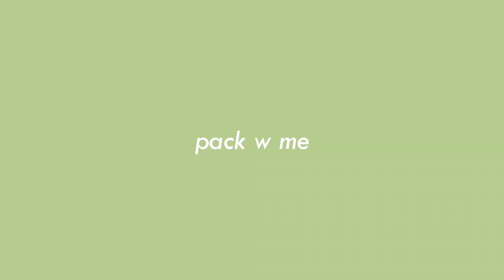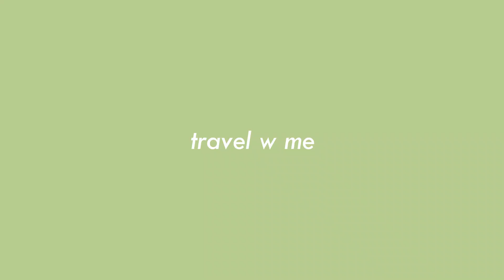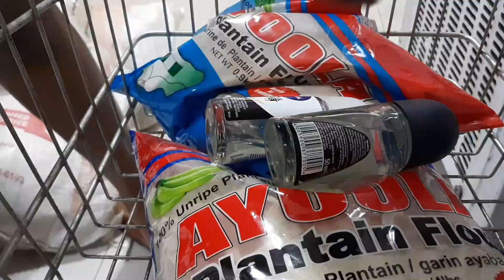VILLAGE VLOG #1|TRAVELLING TO DELTA STATE FOR CHRISTMAS,SHOP/PACK WITH ME,AGBOR MODERN MARKET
My average instagram @byblosom
binge my videosss

tags(ignore)

village travel vlog travel with me Christmas in my village Nigerian village vlog delta state road trip Nigeria shop with me pack with me christmas vlog 2021

Subcount: 2599!